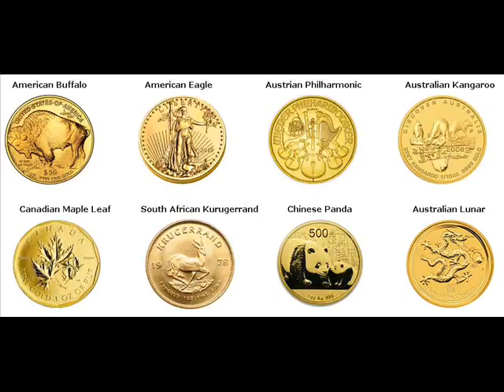Gold Bars For Sale Fujin City China